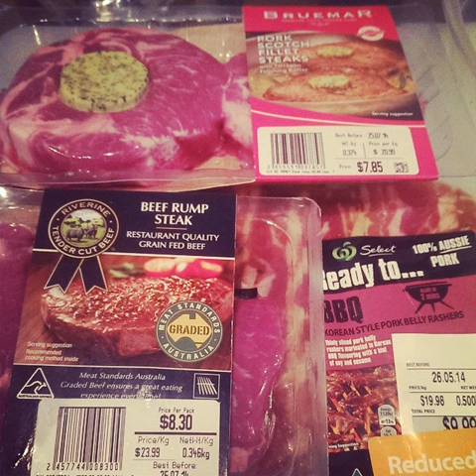WOW! The Insider Secret On Salad Uncovered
Tags:coffeeaddict vegans cheeseburger soup vegangirl sexyvegan easygoingvegan veganlifestyle veganism thebestofvegan tunasalad vegancaliforniarolls veganuae veganfoodshare veganpastry veganpastrychef salads myfirstsushirolls vegansnack cheeries vegandesert chocolatecupcake veganshare